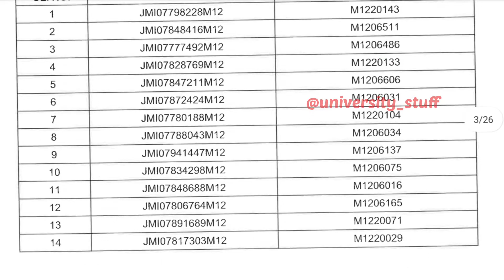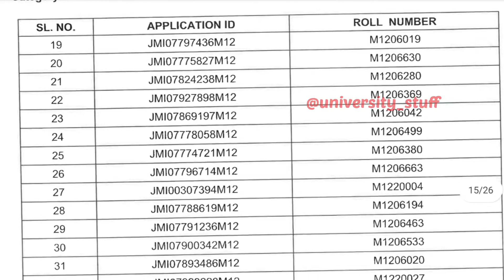Jamia MA Sociology Entrance Cutoff 2022 | JMI MA Sociology Entrance Result 2022